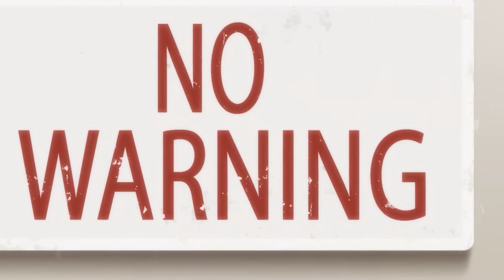Baki Hanma Son of Ogre episode 4 🤩💪🔥 | explained overview in 3 min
In this video, I'm going to be covering the new episode of Baki Hanma Son of Ogre. This anime is an action anime with a lot of bloodshed and battle scenes. I'll be breaking down the episode so that you can understand it better.

If you're a fan of action anime and want to watch an episode of Baki Hanma Son of Ogre, then this is the video for you! I'll be covering the episode in 3 minutes so that you can get a better understanding of what's going on.

In the fourth scene, we might at any point see Baki runs over a man known as "Mr Second," named "Jun Guevaru" a strong detainee who appears to appreciate unique honours inside the jail. He saw Mr. second coming from jail and taking out a cigarette from one of the watchman's pockets and beginning smoking while others appear to stand straight as they reserve no privilege to do anything significant, even more, when Mr. second requested what will be in breakfast today, other detainee responded to it, as result he got beaten by jail guard whose addressing them and Mr. second leave there like he was not even there.
 The jail police guards were all so terrified or you can say not permitted to insult any of his solicitations, on next we can see while having breakfast Mr. second took out a pistol from the cop's clasp and caught a fly bug on his brow and requested that he go outside to toss that bug as he was eating there. On next a high constitution detainee going to battle with Mr second he begins with breaking spoon from center and ate with it as showing off his power to Mr second as of his reaction Mr. second likewise begin flipping spoon from hand and shows his power to him, presently battle going to begin baki seeing all this thru by siting back in cafeteria with an elderly person who appears to realize that this battle will going to happen soon, when the battle begins Mr second took a gun from police watchman and giving it to detainee who will battle with him he reloaded the firearm and make mark on himself and gave over to detainee while he simply don't realize it was one of Mr second deceives and when he attempting to take that gun Mr second kicked on his testicals and order gatekeeper to make a ground for them to battle sumo on next we see Mr second kicked a punch on his ear and broke it, keeping in mind that Detainee who is battling with Mr second got oblivious while Mr second took hair from his own head and carried out and put it on contender ear and break his ear drums while he don't have cognizant to battle again with Mr second as he can't even stand straight and as result he loses the fitght with Mr second, after Mr second left the corridor detainee monitor came up and shot him on his forehead for moving around all alone as it's not permitted in the prision.

On next we can see an old man (Rōjin Jukeisha) telling Baki about Jun Guevaru's previous life and how he became Mr. second in this prison as he is president of the island he was also a pirate. He is one of the three strongest men in the entire world, along with Biscuit Oliva and Yujiro Hanma. all the more explicitly, enemies of the US position (the wrongdoing he is apparently detained for is that he broke into George W. Shrub's home and undermined his family after Bramble thought about utilizing harassing military strategies against La Serna), He uses a fighting style developed from the exclusive use of bare hands against all weapon types.